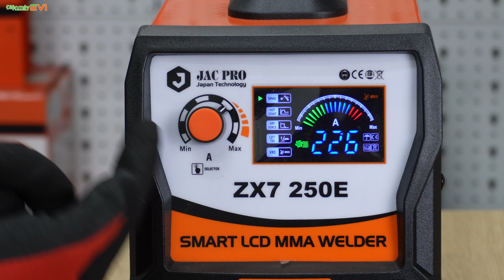Máy hàn que Jacpro ZX7 250E máy hàn cho thợ mà giá gia đình | Máy hàn que công nghệ Nhật Bản 100%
00:00:00 Giới thiệu máy hàn que Jacpro ZX7 250E
00:00:19 Ngoại quan chi tiết máy hàn que Jacpro ZX7 250E
00:01:06 Hướng dẫn điều chỉnh công nghệ trên màn hình LCD
00:02:44 Trải nghiệm hàn thức tế máy hàn que Jacpro ZX7 250E
00:04:18 Liên hệ mua hàng

Máy hàn que Jacpro ZX7 250E Tích hợp công nghệ Nhật Bản màn hình LCD hiển thị dòng hàn chuẩn 100%.

  / dienmayeviansuong
  / mayhangiaretphcmn

*Địa Chỉ Cửa Hàng: 367-369 Trường Chinh, Phường Tân Thới Nhất, Quận 12, TP HCM
CN2: 1095 Quốc Lộ 1A, Phường Bình Trị Đông A, Quận Bình Tân, TP. HCM
CN3: 753 Quốc Lộ 13, P. Hiệp Bình Phước, Thủ Đức, TP. HCM